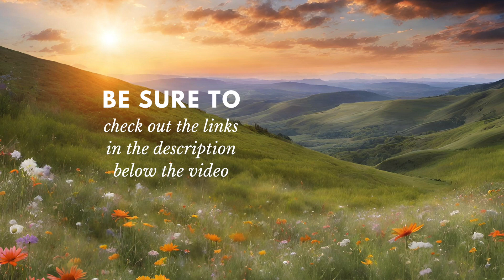Haggai - Prophetic Soaking for The Remnant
Prophetic Soaking with Sarah JE Roddam.
To view or invest in Sarah's original prophetic Sennelier oil pastel art or to purchase prints:
A prophetic word is not a guarantee of future events.
A prophetic word may not be intended literally.
Take every word before the Lord.